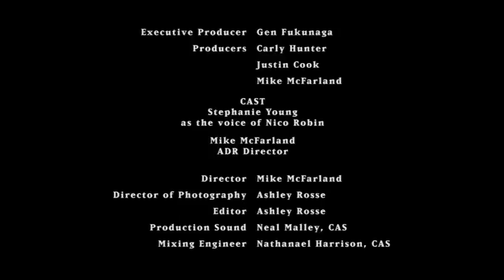On The Boat: Behind the Scenes of One Piece with Stephanie Young (Robin | FUNimation)